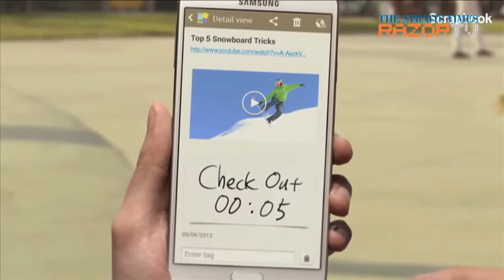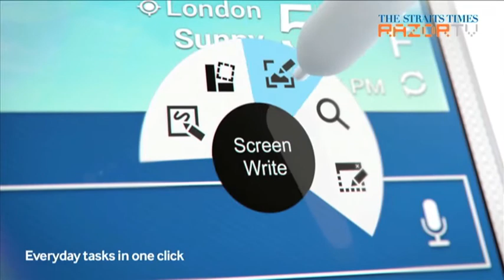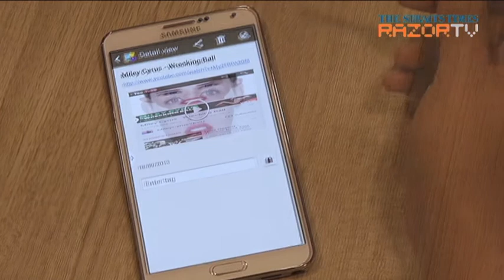First Look: Samsung Galaxy Note 3 smartphone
Samsung announced its latest smartphone Samsung Galaxy Note 3 at the IFA consumer electronics fair in Berlin. Sherwin Loh from The Straits Times Digital Life takes a quick look.